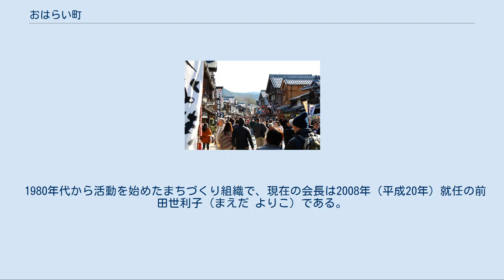おはらい町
おはらい町、2013年 おはらい町、2015年 おはらい町、2015年 おはらい町（おはらいまち）は、三重県伊勢市の宇治のうち、伊勢神宮皇大神宮（内宮）の鳥居前町である。
伊勢参宮街道に沿って、宇治・山田で昭和中期以前は一般的であった「妻入り」の木造建築が立ち並ぶ。
伊勢市の代表的な観光地で、町の中央にはおかげ横丁がある。
 伊勢参宮街道の終点宇治橋手前の、伊勢市宇治今在家町から宇治中之切町を経て宇治浦田一丁目に至る約800mの伊勢おはらい町通り（いせおはらいまちどおり）の両側に広がる。
宇治今在家町から赤福本店前（中橋西詰）までの区間は三重県道に（三重県道715号館町通線）、赤福本店前から宇治浦田一丁目までは伊勢市道に（伊勢市道宇治新橋線）指定されている。
 沿道には伊勢うどんや手こね寿司などの郷土料理を供する飲食店、真珠や伊勢茶などを販売する土産物店が軒を連ねている。
中には民家や郵便局・銀行もあるが、ほぼすべての建物が切妻・入母屋・妻入の木造建築で統一されている。
これらの建物の多くは1970年代以降に民間主導で進められたまちづくりの結果、景観維持を目的に整備されたものである。
おはらい町とおかげ横丁は混同されるケースもある。
 伊勢神宮の鳥居前町として栄えたおはらい町は、江戸時代には参宮客が年間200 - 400万人も押し寄せた庶民の憧れの地であった。
当時、日本全国から参宮客を集めた御師と呼ばれる人々がこの通りに館を連ね、客人をお祓いや神楽でもてなしたことから、いつしか「おはらい町」と呼ばれるようになったという。
 しかし、高度経済成長の時代を過ぎた1970年代後半には観光客は伊勢おはらい町通りに平行する国道23号を利用してバスや自動車で宇治橋前まで乗り付け、参拝を終えるとおはらい町へ立ち寄らずに次なる目的地の鳥羽・奥志摩方面へ行く者が増加し 、伊勢神宮の参拝客が500万人であるのに対し、おはらい町を訪れた観光客は20万人にまで落ち込んでいた。
近代化の波を受けて「伊勢らしい建物」をなくしたおはらい町は、観光の魅力を失っていたのである。
この状況を憂慮し立ち上がったのは、この地に本店を構え、「5年で給与倍増」するという目標を4年で達成して勢い付いていた老舗和菓子店の赤福であった。
赤福は有志を募り1979年（昭和54年）に「内宮門前町再開発委員会」を結成、赤福社長の濱田益嗣の「洋風化したものが氾濫する時代だからこそ、日本的なこころのふるさとが求められている。」という考えに基づいて伊勢の伝統的な町並みの再生が始まった。
 こうした動きを受けて伊勢市は1989年（平成元年）に「伊勢市まちなみ保全条例」を制定、「伊勢市まちなみ保全事業基金」が創設された。
この基金は伝統様式を取り入れた修景の際に融資するというもので、補助金を拠出するものではなかったが、地域の人々の熱い思いからわずか10年で江戸時代の町並みがよみがえった。
三重県や伊勢市当局もこの町並み再生に協力的で、電線地中化と路面の石畳化を実施した。
そして町並みが整い始めた1990年代から「おはらい町」の名を前面に押し出すようになった。
この保全事業は2009年（平成21年）10月1日に「伊勢市景観計画」に引き継がれ廃止となった。
 更に赤福は1993年（平成5年）の式年遷宮に合わせて「おかげ横丁」を開業させた。
おかげ横丁と生まれ変わったおはらい町は、2002年（平成14年）には入込客数が300万人を突破し、お蔭参りの頃の賑わいを回復した。
これを評価され濱田は観光カリスマに選定されたが、赤福餅の消費期限及び製造日、原材料表示偽装で騒がれていた2007年11月12日に辞任した。
 大勢の観光客でおはらい町が賑わうようになった反面、2008年（平成20年）には9件の事故が発生したほか、「車にひかれそうになった」などという苦情が寄せられ、2009年（平成21年）7月25日から土・日・祝日の伊勢おはらい町通りは歩行者天国になった。
 おはらい町通り沿いの店は、ほとんどが17時に閉店する。
「伊勢の夜は早い」という指摘がある。
 1980年代から活動を始めたまちづくり組織で、現在の会長は2008年（平成20年）就任の前田世利子（まえだ よりこ）である。
おはらい町を単なる観光地ではなく、実際に住民が生活する町であることを強みとしている。
 ^ 『観光カリスマ百選』（総理官邸のメールマガジンの一部）など。
この文中の"約2600坪の「おはらい町」...